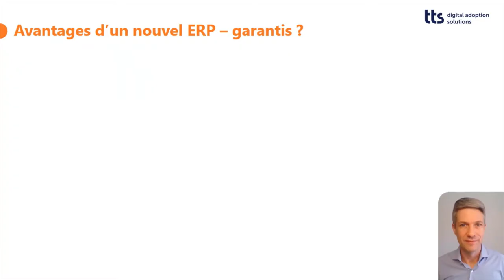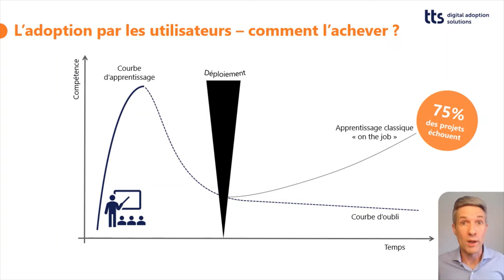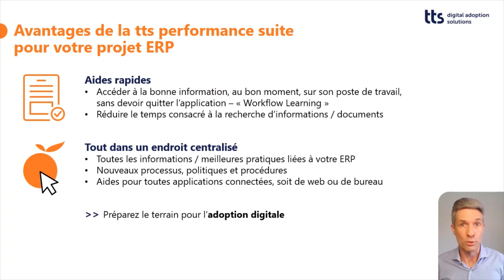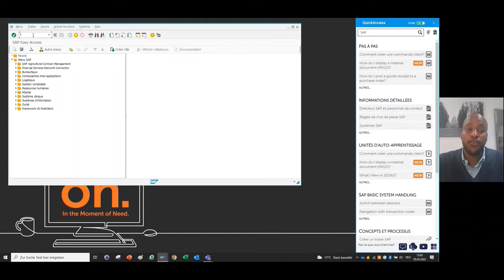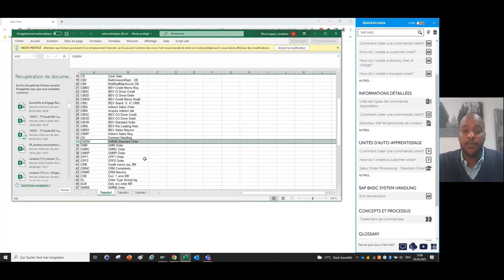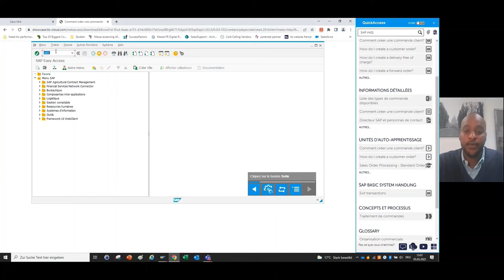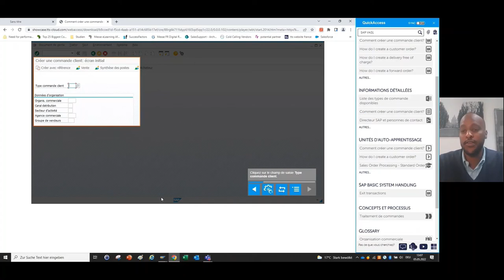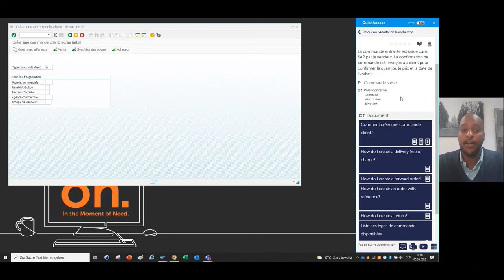L'adoption digitale dans les projets ERP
00:00 L'importance de L'adoption digitale
03:32 Démonstration L'adoption digitale dans les projets ERP